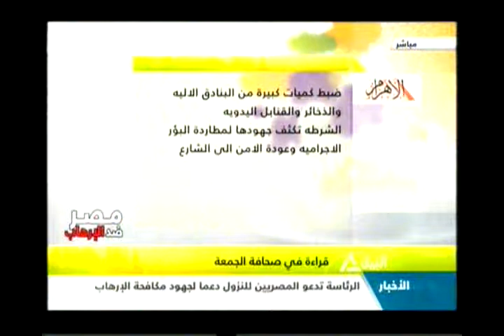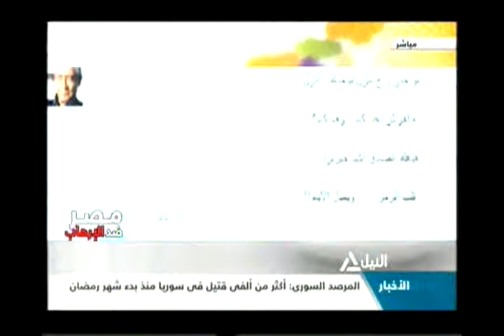قراءة في صحافة الجمعة 26-07-2013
هذا الصباح
قراءة في صحافة الجمعة
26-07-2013